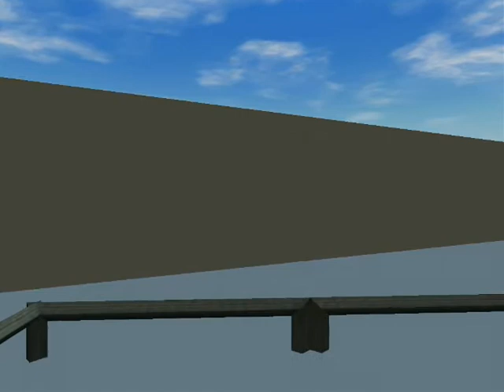Cyber Space Mountain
A differnt type of space mountain.

This time you take a Journey Through Cyber Space